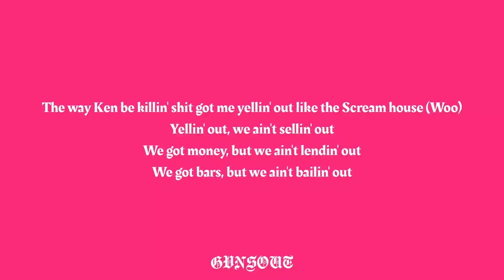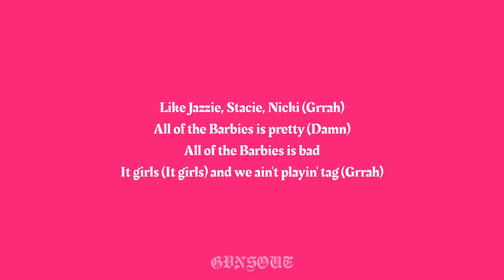Nicki Minaj & Ice Spice – Barbie World (with Aqua) (Lyrics)